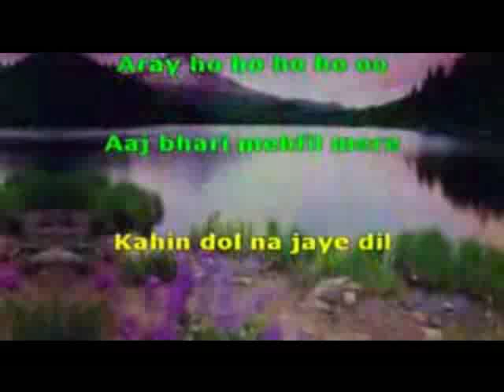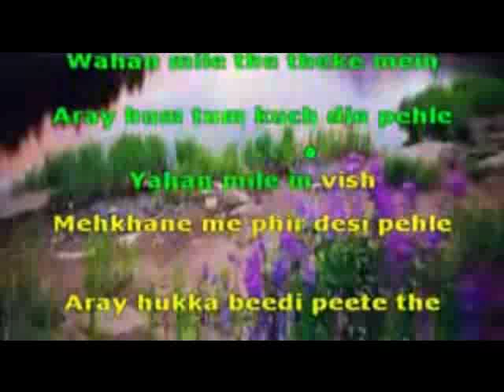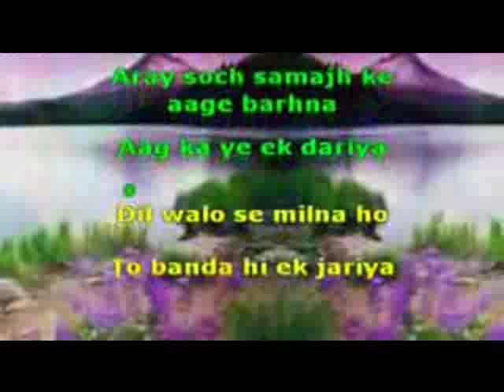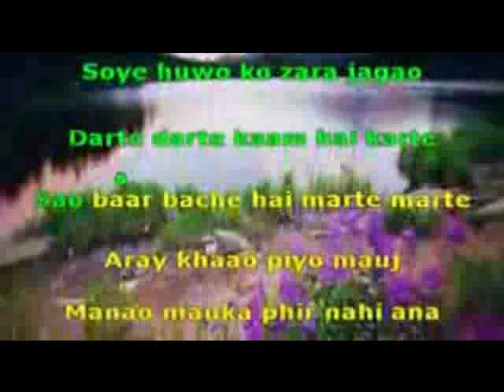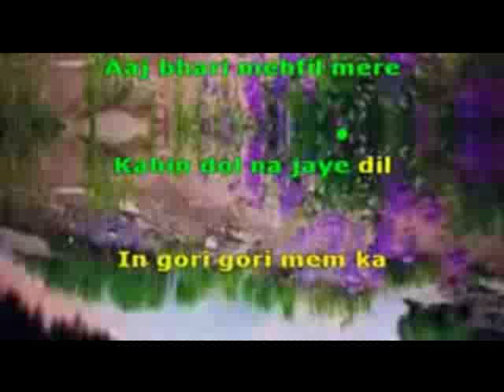1987 Nazar lage na sathiyonDes Perdes 1978-Kishor Kumar/Manhar Udas, Amit Kumar karaoke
1987 Nazar lage na sathiyon
Movie/Album: Des Perdes 1978
Singer :  Kishor Kumar & Manhar Udas, Amit Kumar